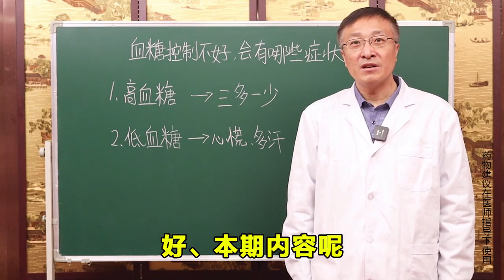血糖控制不好，会有哪些症状？中医一次给你讲清楚！